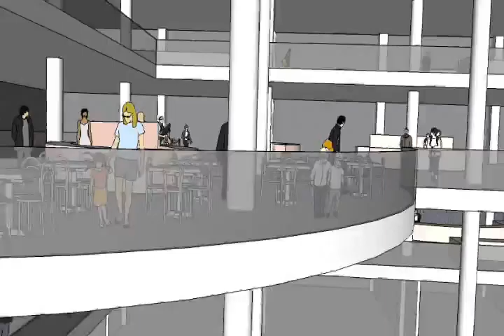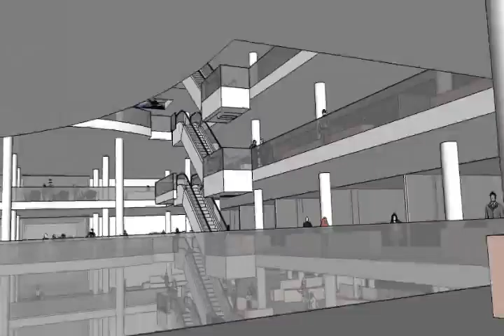Digital Entertainment Mall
Properties of BEP Akitek Sdn. Bhd & BEP Perancang Sdn. Bhd.